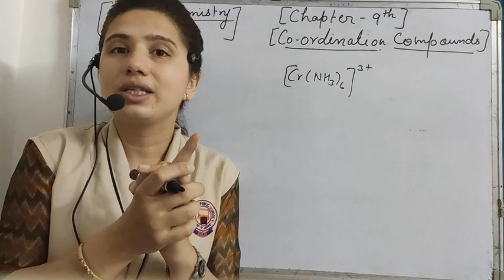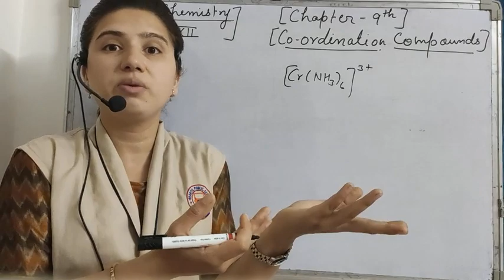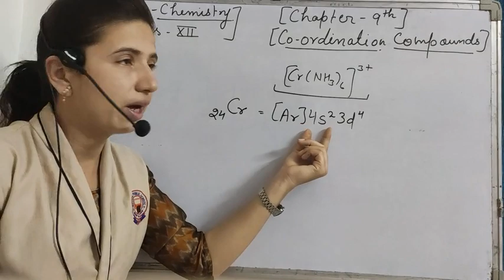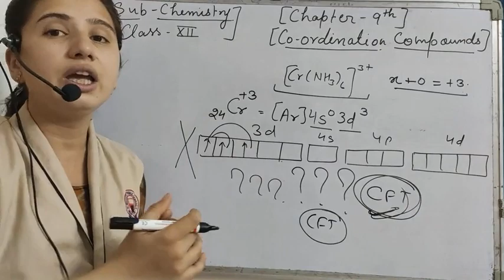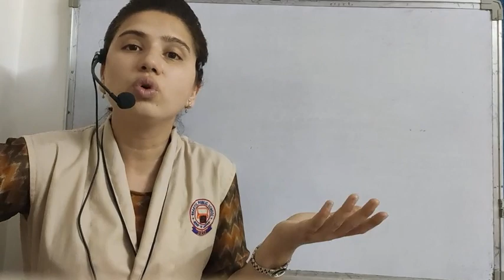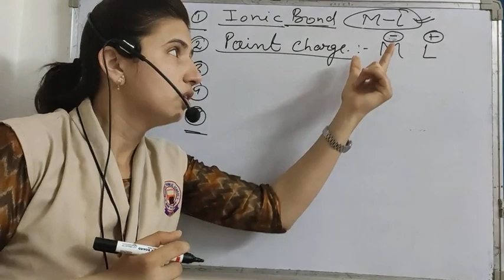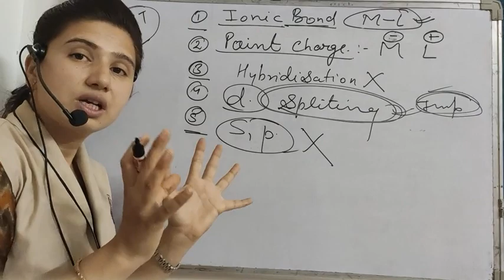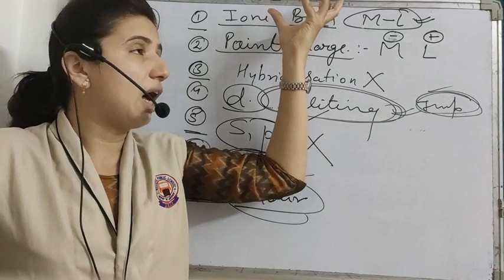Coordination compounds. Lecture-19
Limitations of VBT